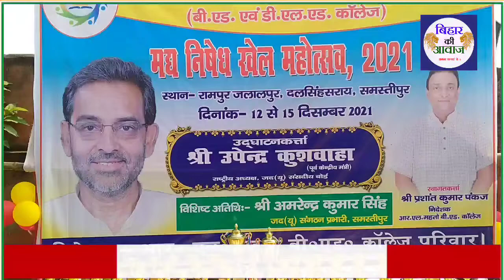मध निषेध खेल महोत्सव R.L.Mahto institute में मुख्य अतिथि उपेन्द्र कुशवाहा का भव्य स्वागत में जुटे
मध निषेध खेल महोत्सव R.L.Mahto institute of education मुख्य अतिथि  उपेन्द्र कुशवाहा का भव्य स्वागत में जुटे